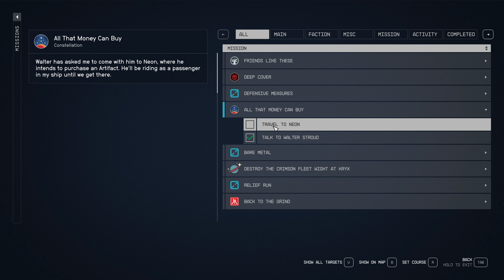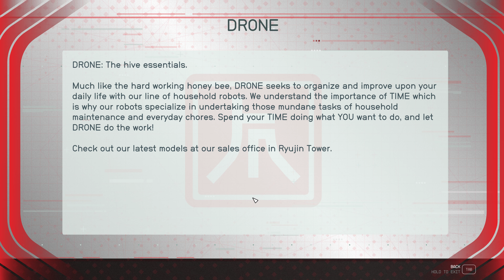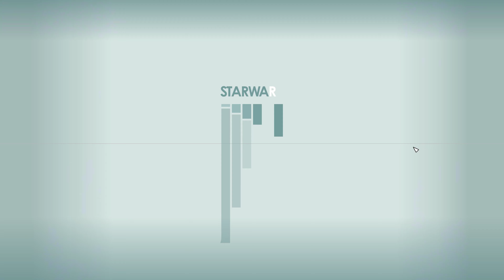TheChanClan Plays: Starfield - Level 24 - All That Money Can Buy, Neon, 4K RTX 4090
TheChanClan Plays: Starfield - Level 24 - All That Money Can Buy, Neon, 4K RTX 4090 @TheChanClanLife